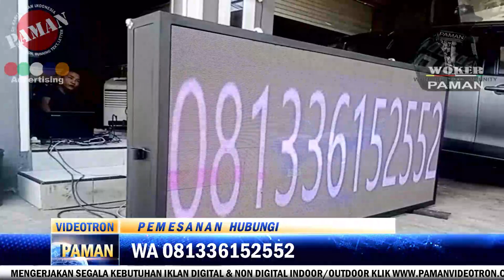proses perakitan videotron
CV. Karya Paman Indonesia Adv.
Kami biasa lebih di kenal dengan sebutan PAMAN AVERTISING kami berdiri sejak tahun 2013 bergerak di bidang pengerjaan media iklan digital / non digital indoor ataupun outdoor.

Kali ini kami mengerjakan videotron dengan ukuran 96cm x192cm kapasitas pixel P5 Outdoor inclued dengan rangka dan kabinet, tampilan pengerjaan tersebut cocok sebagai tampilan Ivent Outdoor / Indoor, dan Videotron tersebut bisa tampil secara live.

Tampilan live biasanya juga di gunakan sebagai bahan persentasi atau teleconfrance untuk meiting bersama.

Proses Pengerjaan:
Timer Waktu 14 Hari Pada umumnya, namun tidak menutup kemungkinan dalam waktu 7 hari sudah bisa kita haturkan penyelesaianya.

Berbagai macam jenis jasa pengerjaan yang kami kerjakan seperti sebagai berikut:
Videotron | Running Text (single / full colour ) | Videotron Banner | Interior LED | Letter Timbul/Stainless | ACP | Neon Box | Billboard | Panako | Canopy | Tralis | LED Show | LED Pillar | Sign Board | Led Signage | Partisi Room, dll
S

Facebook: Paman Paman / PamanAdvertising.

Terimakasih.